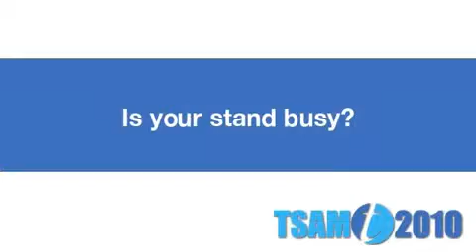Catherine O'Reilly from MoneyMate on TSAM 2010